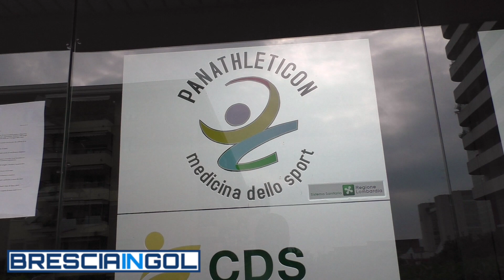VISITE MEDICHE BRESCIA POST STOP - MATTINA TERZO GIORNO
Panathleticon, Brescia.
Riprese e montaggio di Alessandro Zanolini - BRESCIAINGOL